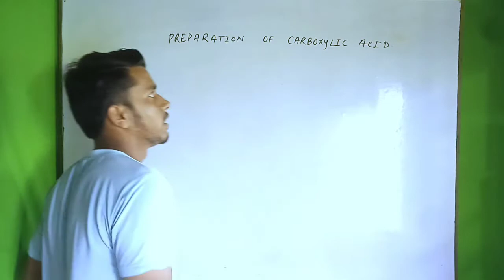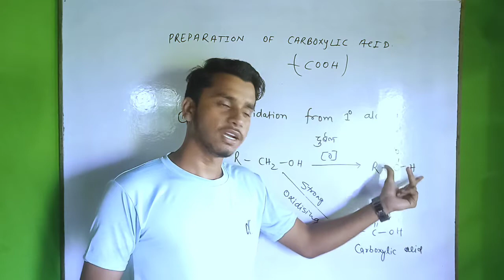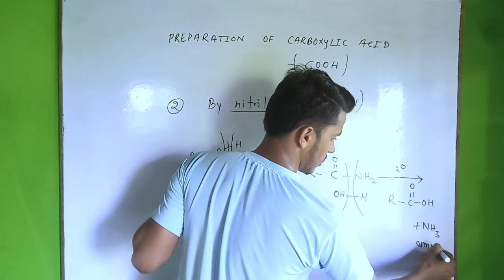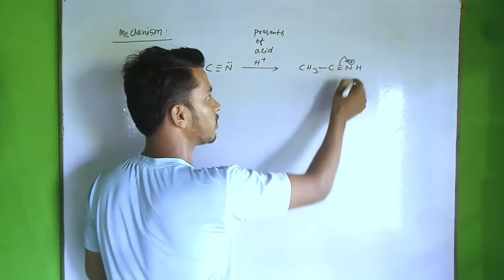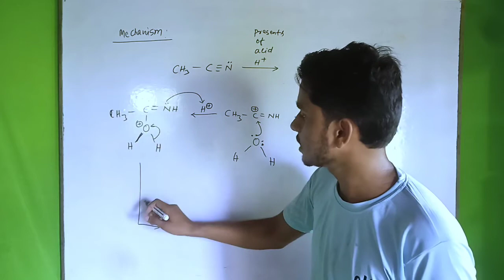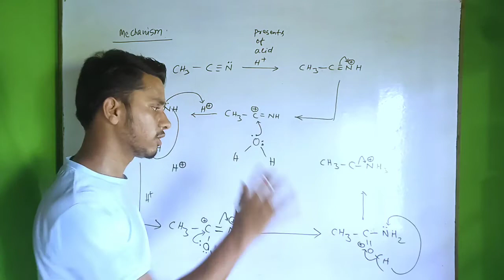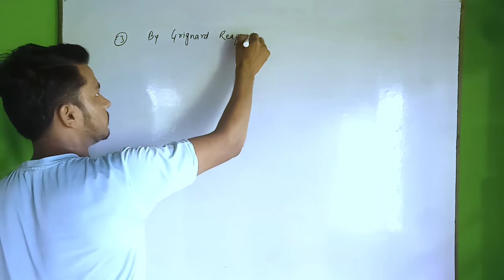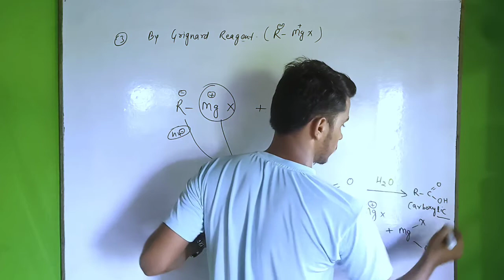Preparation of Carboxylic acid | निर्माण | एल्डिहाइड कीटोन और कार्बोक्सिलिक Lec#05 |🔥Hindi/English🇮🇳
Whatsapp for Notes: 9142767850 ( don't call me)

ABOUT ME✍️

MY 12th Score

Math: 95%🥰
Physics:90%😍
Chemistry:92%😋

Hi.
                   I am also an IITIAN students and my hobby learning to new something but teaching is my profession.